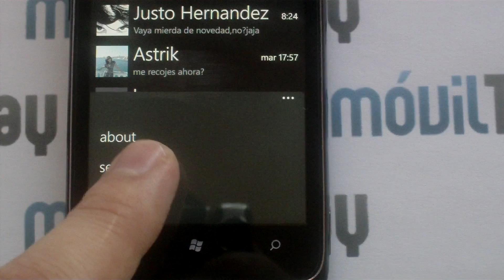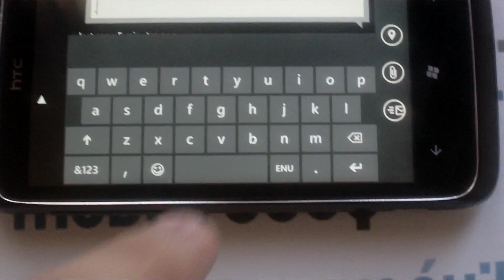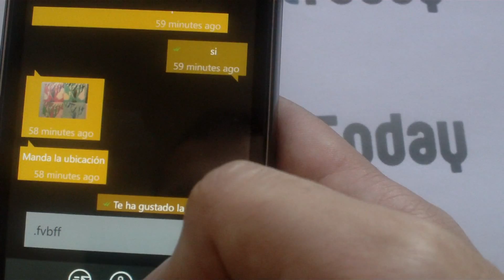WhatsApp 1.2 para Windows Phone 7.5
La aplicación WhatsApp 1.2 disponible para Windows Phone 7.5 Mango.